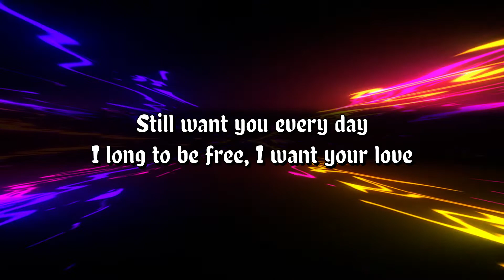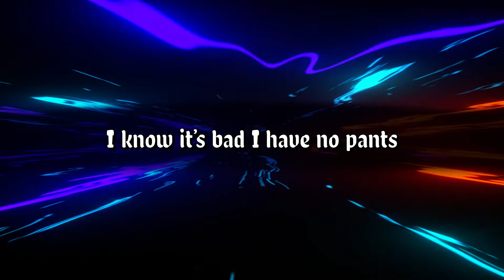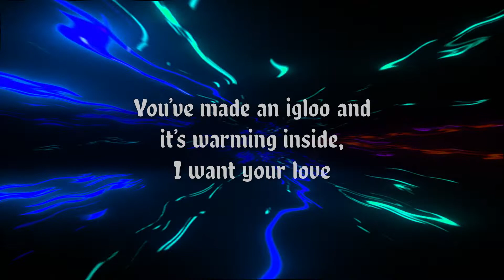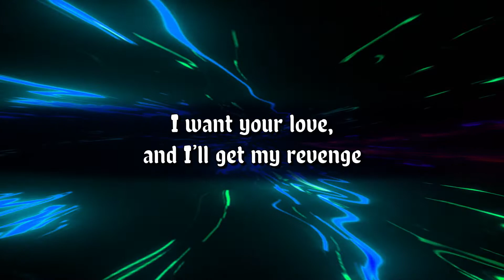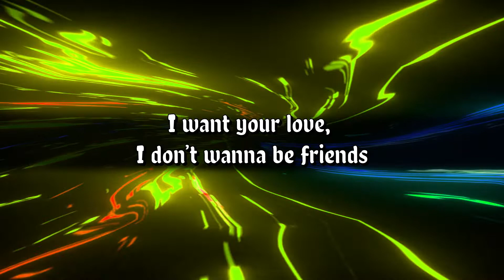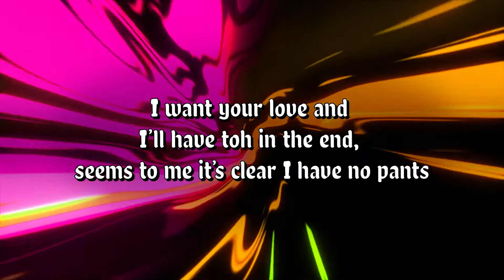I Have No Pants — A Wheel Of Time Song Parody — WoT Idol 2023 — Book Spoilers — The Fires Of Heaven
Original Song: "Bad Romance" by Lady Gaga

Spoiler Level: _The Fires Of Heaven_

Entry for The Dusty Wheel's Wheel of Time Idol, 2023

*Lyrics:*

Oh-oh-oh-oh-oh, oh-oh-oh-oh, oh-oh-oh, now that I have no pants

_Far dareis mai, algai’d’siswai, motai e oosquai,_ now I have no pants

I think you’re ugly, and probably diseased, still want you every day I long to be free, I want your love
Don’t love that I want your love
It’s causing drama, the Wise Ones all laugh, I would be grand except for Elayne Trakand, I want your love

You know that I want you, but still want to kill you
I know it’s bad I have no pants

I want your love, and I’ll have toh in the end, seems to me it’s clear I have no pants
I want your love though Elayne won’t be my friend, you can see it’s clear I have no pants

And to my horror, it’s now wintertime, you’ve made an igloo and it’s warming inside, I want your love
That was delightful but awfully quick, weird how the Wise Ones were all hoping we’d click, I want your love

Walk, walk, Seanchan’s crazy worse is who this is you’ve made me

I want your love, and I’ll get my revenge,
_Ji’e’toh Car’a’carn,_ He Who Comes With The Dawn,
_Ji’e’toh Car’a’carn,_ I don’t wanna be friends
I don't wanna be friends (oh-oh-oh, now that I have no pants)
I don't wanna be friends (oh-oh-oh-oh-oh, oh-oh-oh-oh)
Now I have no pants (oh-oh-oh)
Now that I have no pants
Now I have no pants

Oh-oh-oh-oh-oh, oh-oh-oh-oh, oh-oh-oh (now I have no pants)
now that I have no pants (now I have no pants)